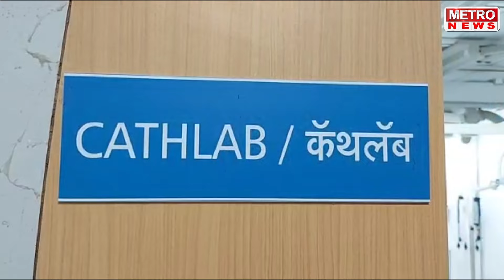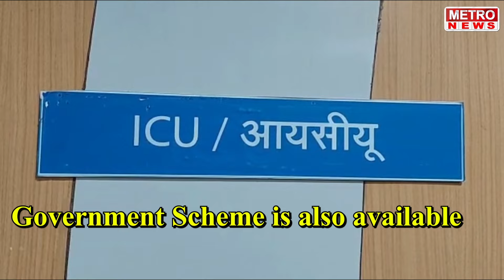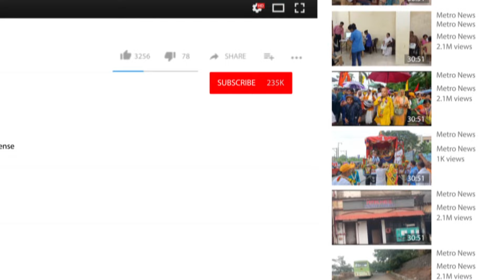Metro News | उल्हास नदीत बिल्डर घुसले, प्रशासनाचा दुर्लक्ष, पहा सविस्तर !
उल्हास नदीत बिल्डर घुसले, प्रशासनाचा दुर्लक्ष, पहा सविस्तर !